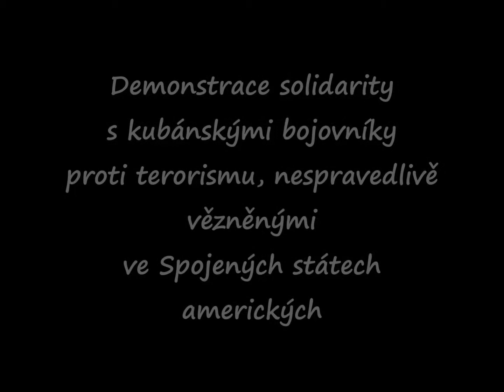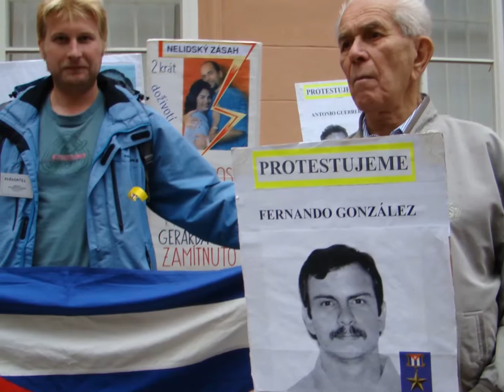Dost bylo nespravedlnosti! Svobodu pro Kubánskou pětici!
Demonstrace solidarity s Kubánskou pěticí - kubánskými hrdiny, kteří byli před 15 lety nespravedlivě uvězněni ve Spojených státech amerických za to, že bojovali proti terorismu. Demonstraci uspořádala dne 12. září 2013 před budovou Velvyslanectví Spojených států amerických v Praze Společnost česko-kubánského přátelství ve spolupráci s Českým výborem za osvobození Kubánské pětice. Na demonstaci promluvili Ludvík Šulda, Milan Krajča, Orlando García a Marta Semelová.